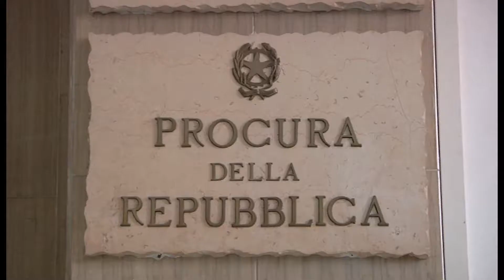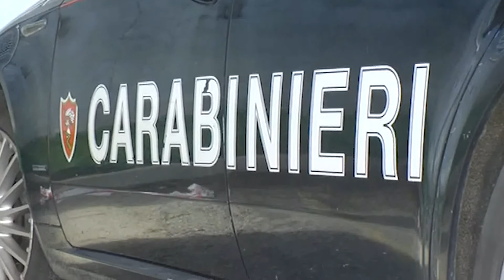MARIJUANA NELL'ARMADIO, GIOVANE NIGERIANO TORNA IN LIBERTA'